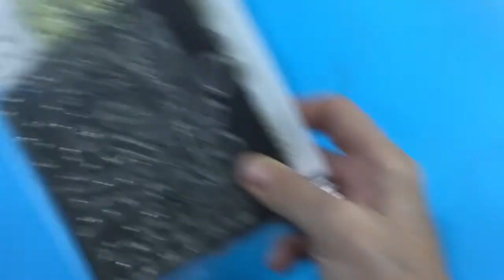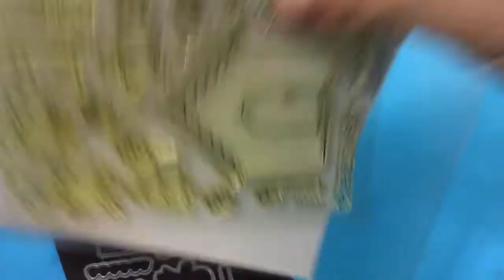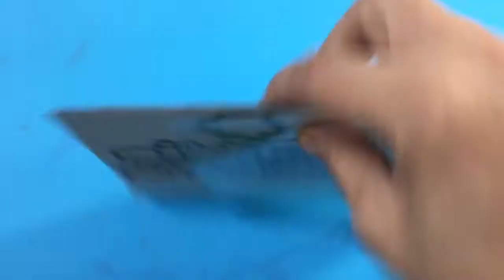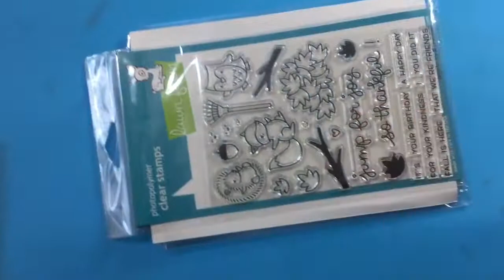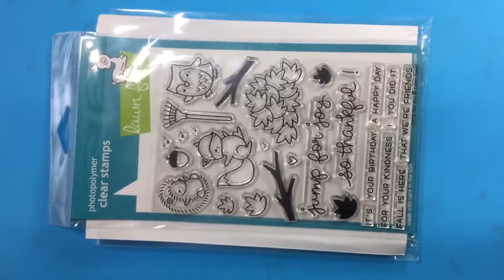Lawn fawn stamps and dies now available on Etsy see below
Fi st come first serve